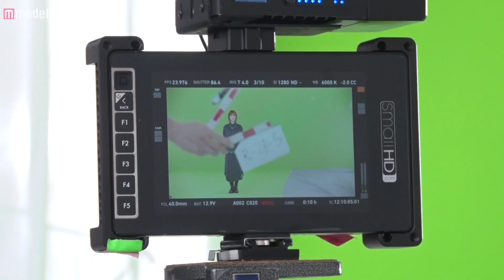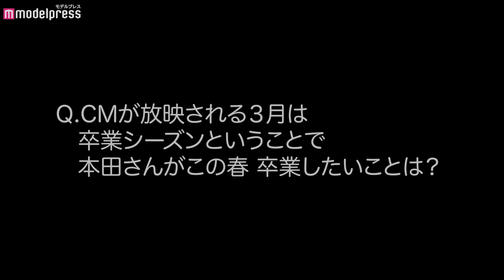本田翼のキュートな怒り顔＆ショック顔 新ラインモダンスも披露「LINEMO」新CM＆メイキング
女優の本田翼が出演する、ソフトバンク新ブランド「LINEMO（ラインモ）」の新CMが、2021年3月6日（土）より全国で順次放送される。

TVCMシリーズの最新作では、本田がラインモの新キャラクター「モモンキー」と初共演。ライムグリーンの体に長い手足、愛嬌たっぷりのお猿さん顔が特徴のモモンキーとコンビを組んだ本田が、ノリノリのダンスを踊りながら全身を使ったユニークなポーズと掛け合いで、さまざまな数字やメッセージを表現していく。